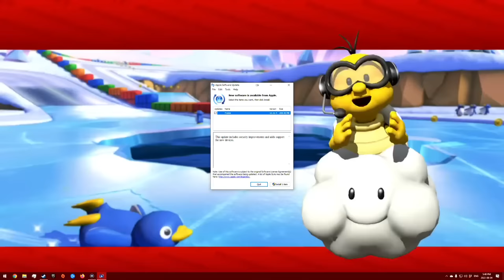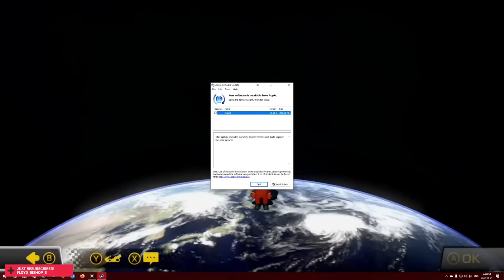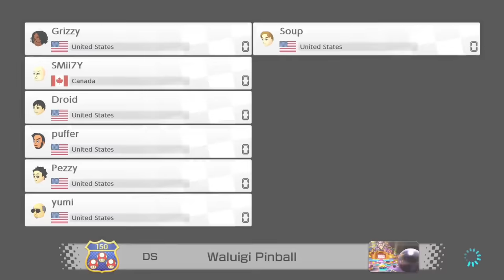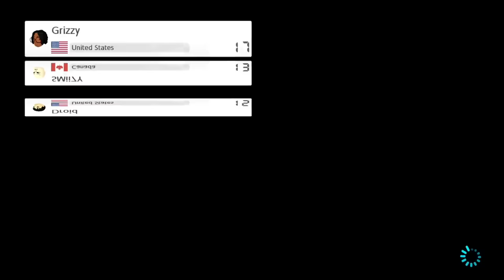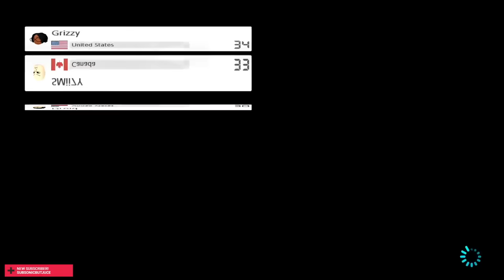[SMii7Y VOD] Mario Kart but everyone is just there to ruin my day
Stream Name: new mario kart dlc maps
Stream Date: August 4th, 2022
Game: Mario Kart